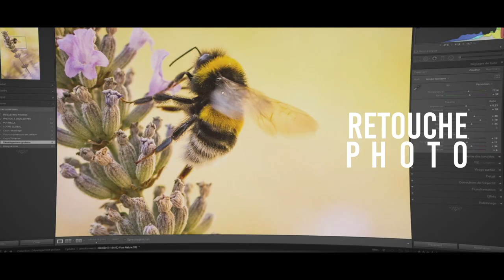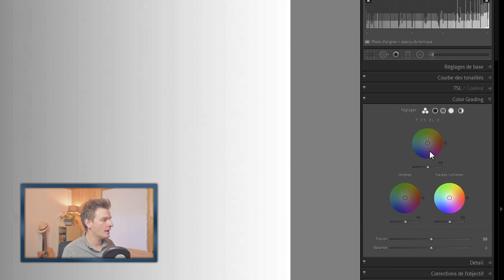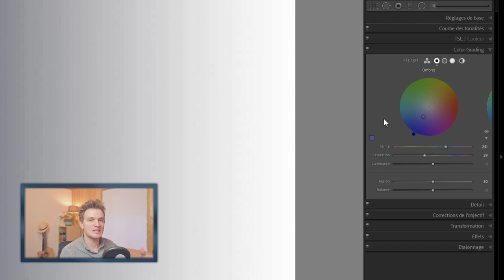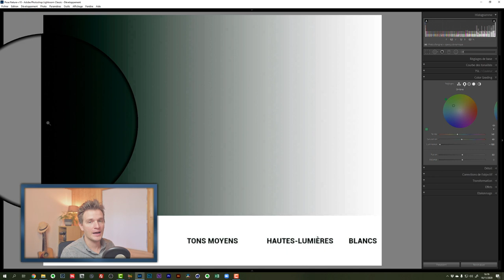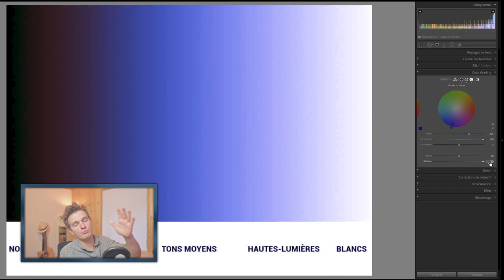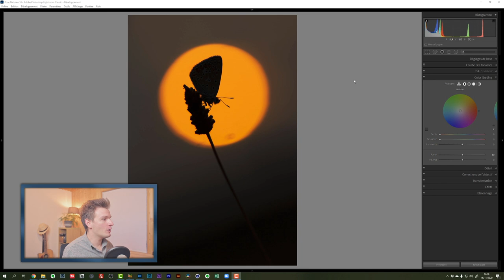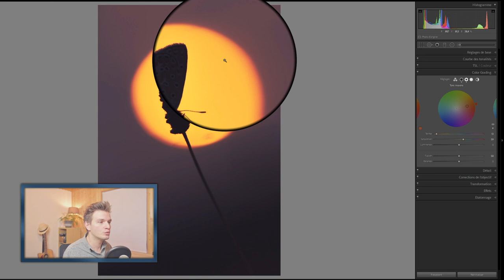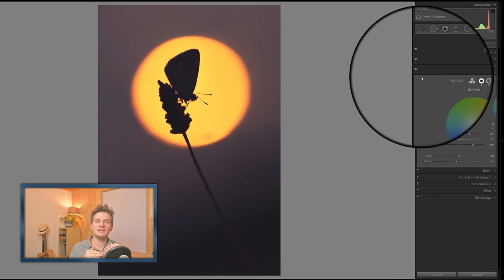Color Grading : comment utiliser la nouvelle fonctionnalité de Lightroom/Camera Raw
Découvrez en détails comment utiliser le Color Grading, la nouvelle fonctionnalité de Lightroom et Camera Raw introduite en Octobre 2020.

🔥 FORMATIONS TECHNIQUE PHOTO :
Progressez rapidement en photographie et augmentez votre créativité :

💻 FORMATIONS DÉVELOPPEMENT PHOTO :
Progressez rapidement sur les logiciels de développement :